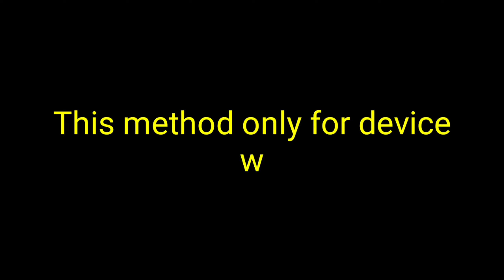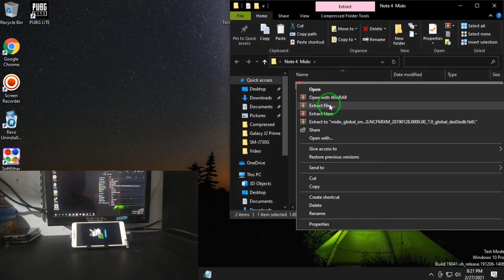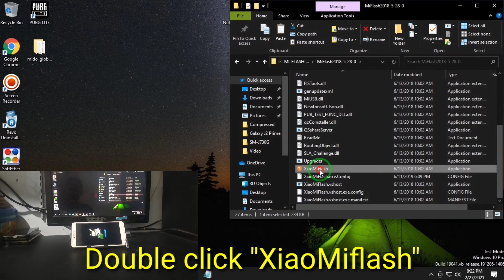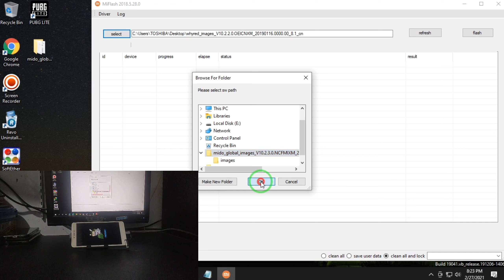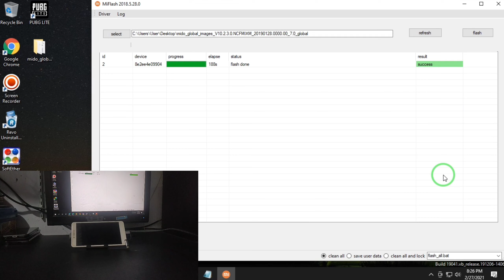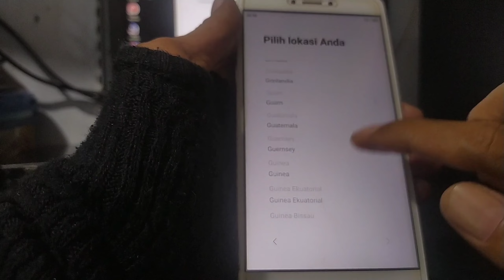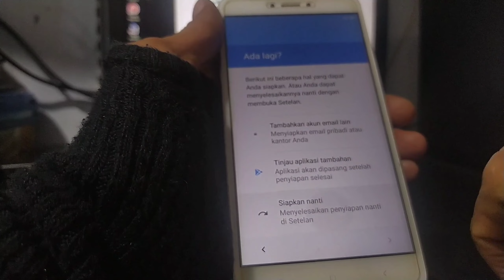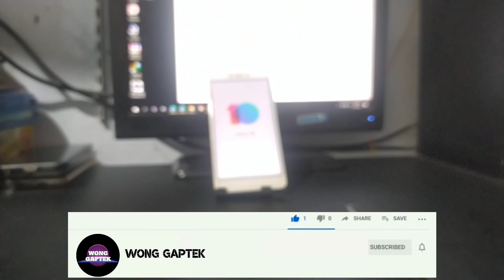Flash xiaomi redmi note 4 (Qualcomm)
Flash redmi note 4X (Qualcomm) mido via miflash with firmware MIUI 10 global stable
(V10.2.3.0.NCFMIXM)
fastboot method (bootloader unlocked).